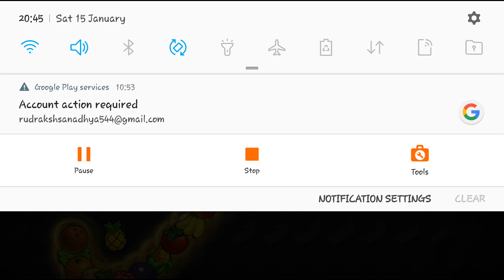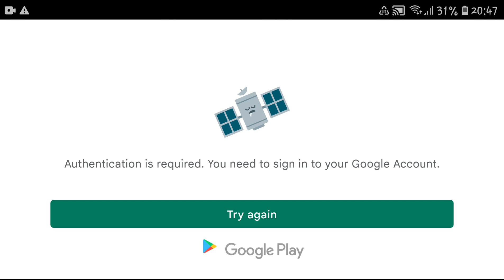snake simulator khela